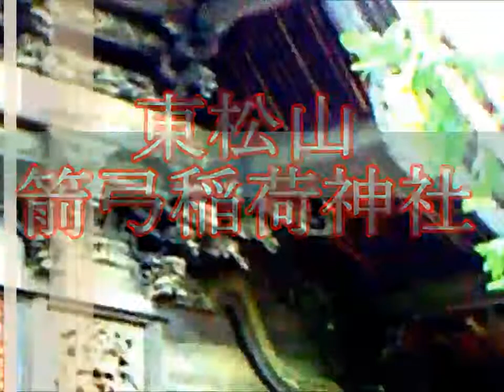【社寺】東松山・箭弓稲荷神社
本殿は1715年建造、拝殿は1835年の造営
1028年、平忠常の乱追討に向かった源頼信、布陣する松山本陣で白狐に乗った武門神の弓矢を授けた。奮い立ちついに忠常を撃退し、神恩に報いて社殿再建、太刀一振駿馬一頭を奉納し以来、箭弓稲荷と称す。